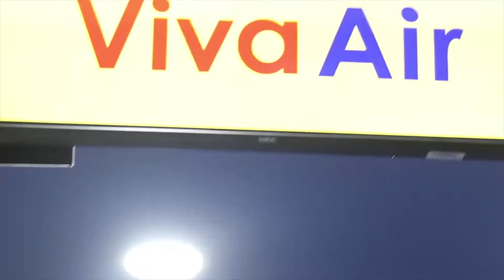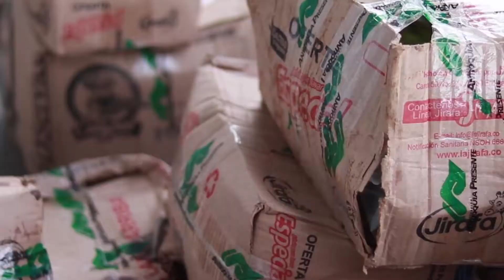Las buenas acciones nos llenan el corazón 💛Vuelo especial al Amazonas